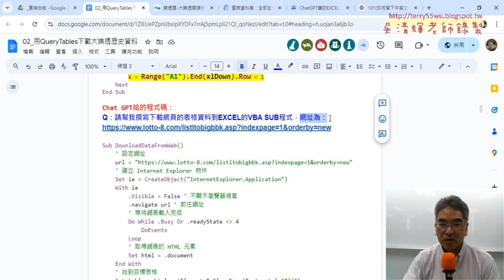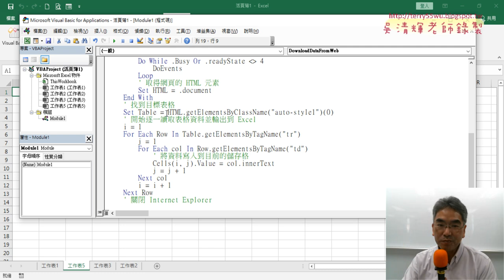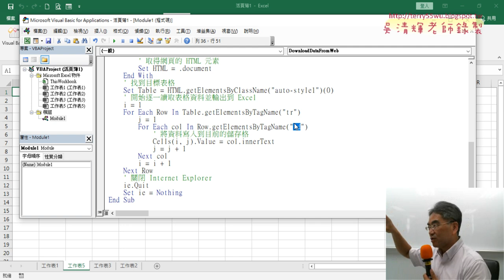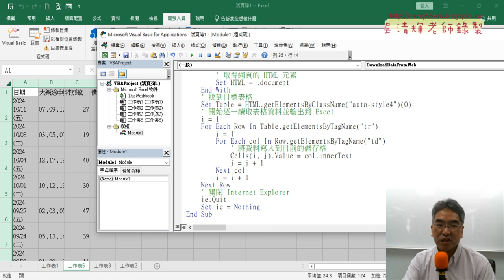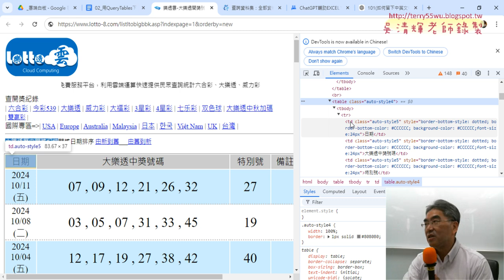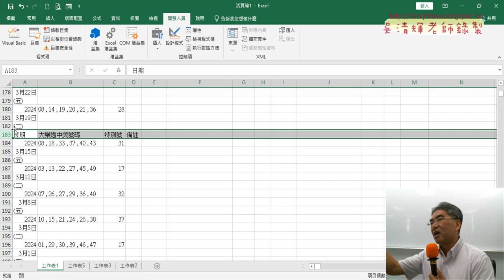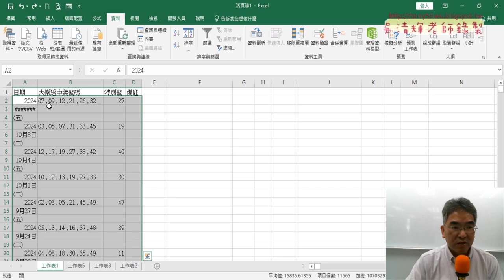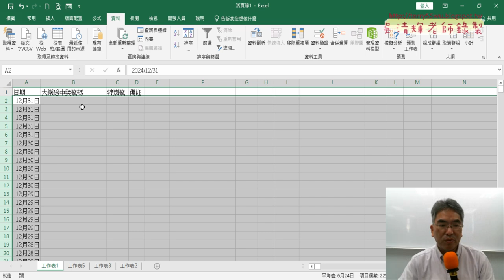04 用ChatGPT產生下載程式與修改